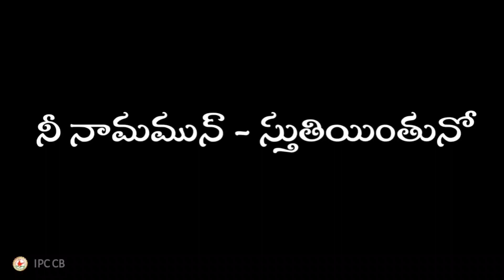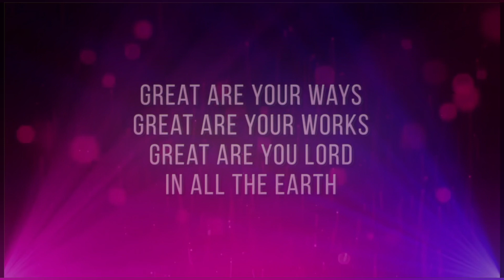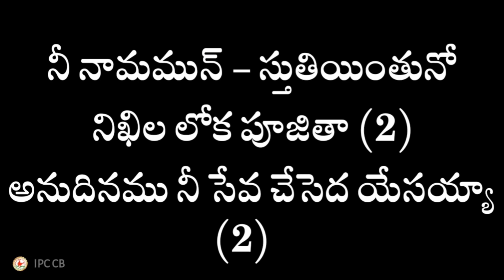నీ నామమున్ స్తుతియింతునో | Telugu Christian Songs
Telugu Lyrics

నీ నామమున్ - స్తుతియింతునో- నిఖిల లోక పూజితా (2)
అనుదినము నీ సేవ చేసెద యేసయ్యా (2)

1. సర్వము నీవైన సర్వేశ్వరా - ఆది అంతంబైన అమరుండవు (2)
శరణము నీవే కరుణించేసయ్యా (2)

2. భూమండలమును - సృజియించిన
 జలరాసులపై నిర్మించిన (2)
మహోన్నతుడా - మము బ్రోవు దేవా (2)

3. తరతరములలో నీవే ప్రభూ - యుగయుగములలో నీవే ప్రభూ (2)
జీవముగల మా దేవా యేసయ్యా (2)